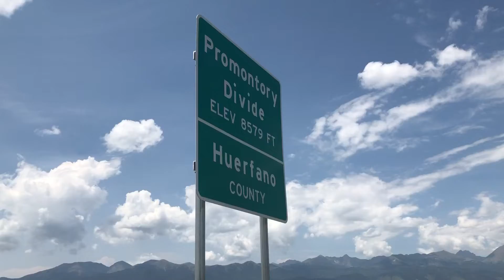Promontory Divide, CO-69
Thought the sign was wierd, did some digging and found out that the south end of The Valley feeds to the Arkansas, and the North side feeds to the Arkansas.  This is on the border of Huerfano and Custer Counties, about 20 minutes south of Westcliff